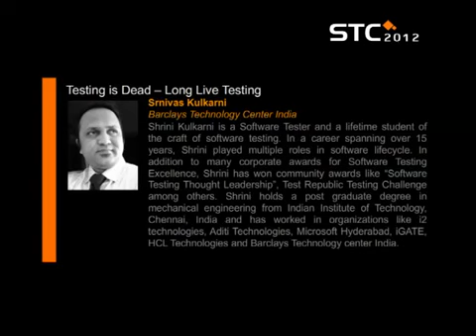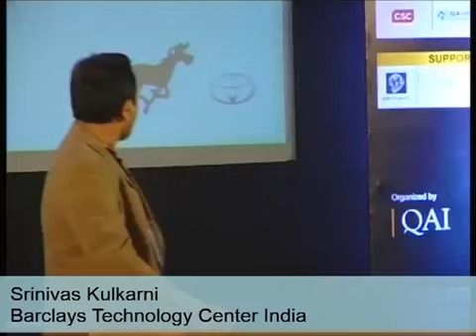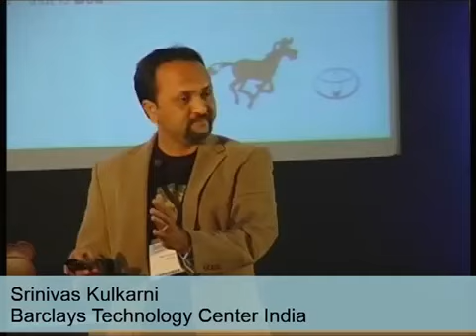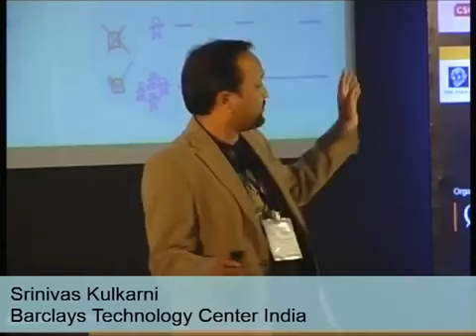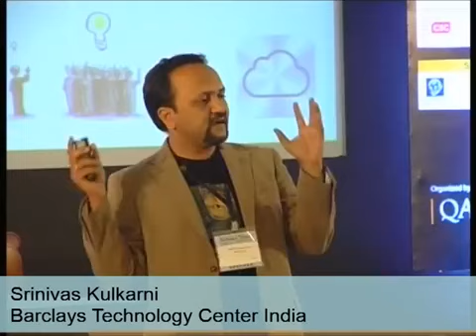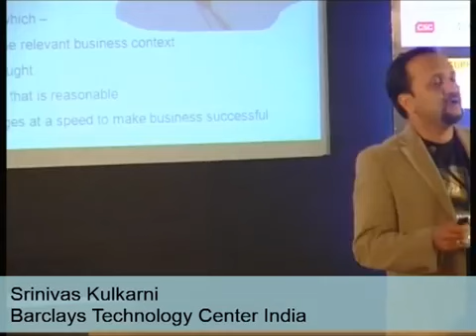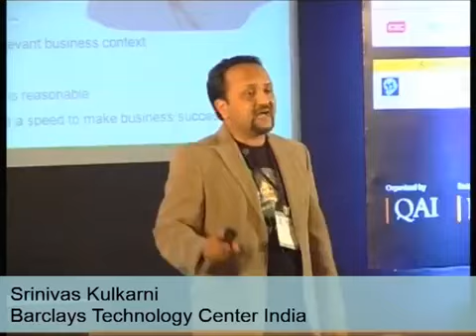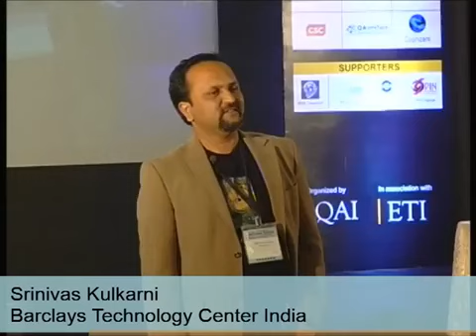Testing is Dead - Long Live Testing [QAI_STC 2012]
Testing in what ever form and shape -- is valuable only when it aids speed, agility and helps organizations to be adaptable. This talk focuses on analyzing the subject of changing perceptions about testing and how need for speed is influencing the way testers are doing their work. But then, where does this death apply? Entire software industry or pockets within? Join Shrini in exploring and understanding the worlds of software makers and software consumers - where and how testing is dead -- if we agree it to be so.